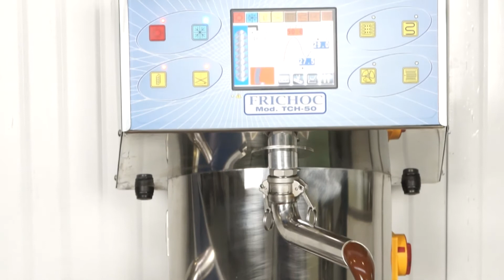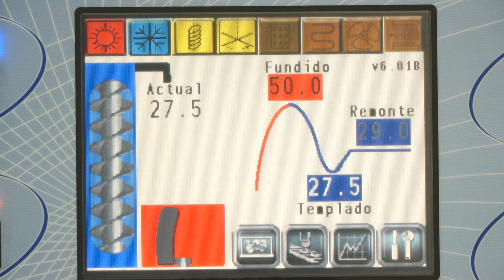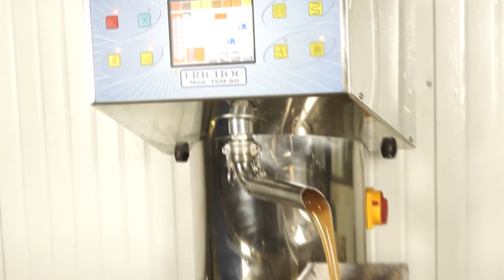Frichoc TCH 45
Atemperadora, bañadora de chocolate, gelatina, glaseado para bollería, pasteles, galletas, bombones, turrones, elaboraciones de chocolate. Posibilidad de bañar con chocolate, gelatina, mermelada, glaseado, etc,.